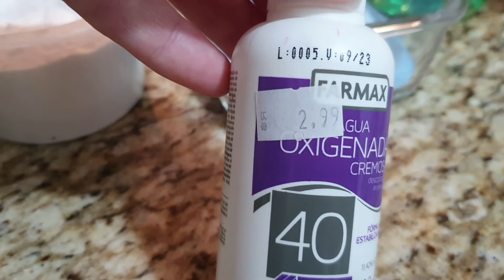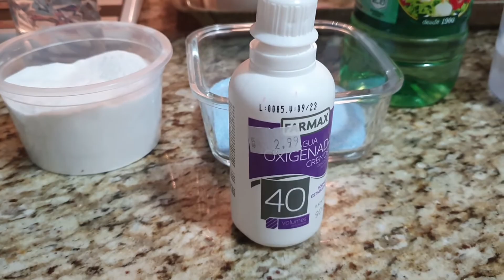Como DESENCARDIR EM CASA seus panos, meias e etc...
Receitinha fácil para tirar manchas e desencardir qualquer coisa na sua casa!